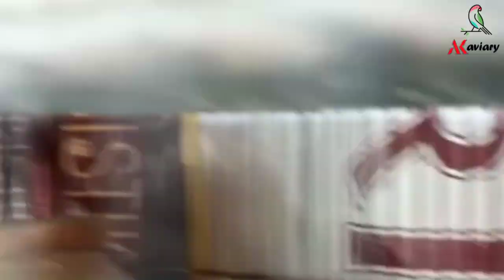10th.4.22 Lalukhet Birds Market Jaal | Lalukhet Sunday Market 10 april 2022| Lalukhet Jaal Rate.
10april2022 WEEKLY JAAL RATE UPDATE
Lalukhet Sunday Market 10 april 2022
Lalukhet birds market Jaal update 10/4/2022

میرے چینل کو سبسکرائب کریں اور گھنٹی کا آئیکن دبائیں اور لائک بٹن کو دبائیں ، اگر آپ ویڈیو سے لطف اندوز ہوتے ہیں اور شیئر کرنا نہیں بھولتے ہیں تاکہ دوسرے بھی سیکھیں۔